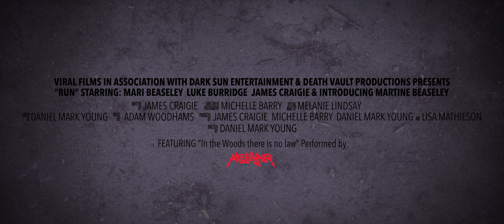Run - Trailer 1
First trailer for our short film "Run" coming this Halloween to YouTube (Available in 4K) Starring Mari Beaseley, Luke Burridge, James Craigie & Martine Beaseley.